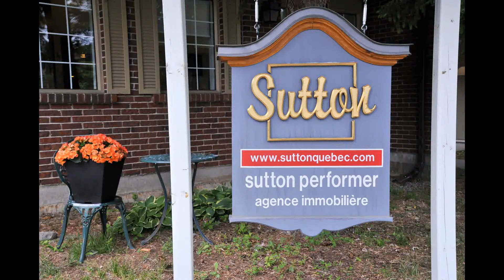4806 Oka, Pierrefonds